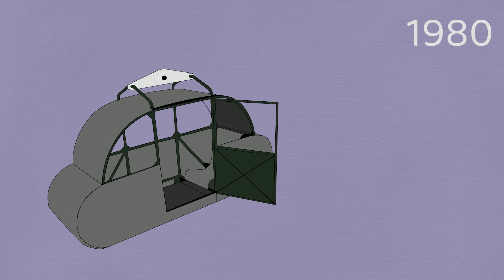Y Prétan - Téléphérique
Y prétan à la Réunion, jusqu’en 1980 tu pouvais descend’ depi Belouve juska Hellbourg akroshé ek un fil, mé y falé èt in piédbwa.